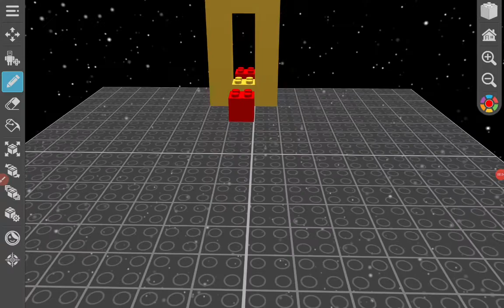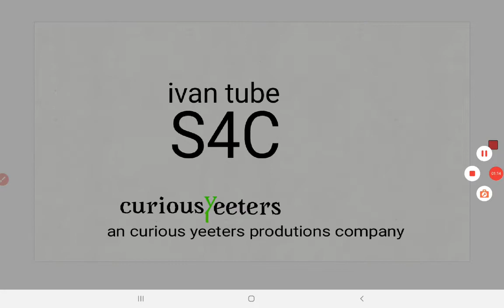Numberblocks episode 1 the magic mirror